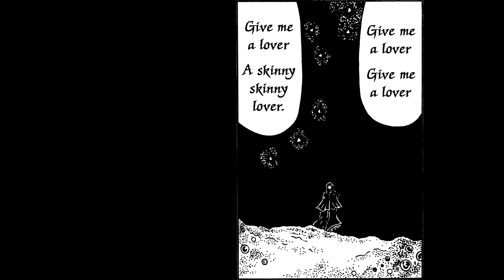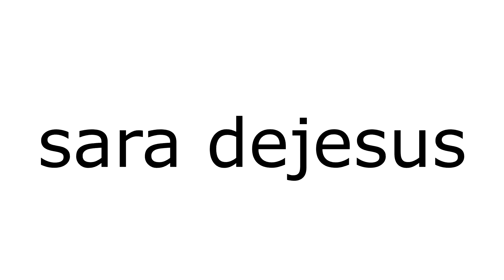"Blue Franju" Animated Horror Manga Story Dub and Narration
Sit back, relax, and listen to this horror manga dub narration. This narration narrates horror Manga and scary story "Blue Franju"

Special Thanks To:
The artist for their amazing story and art!
Myuu for his awesome music!